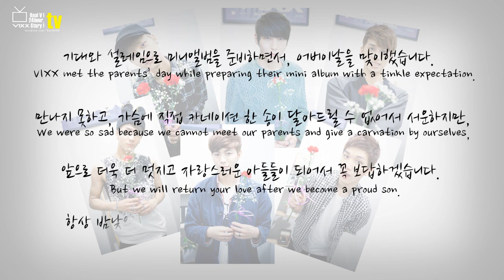빅스(VIXX) VIXX TV ep.47 (빅스티비 마흔일곱번째 이야기)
more link about VIXX